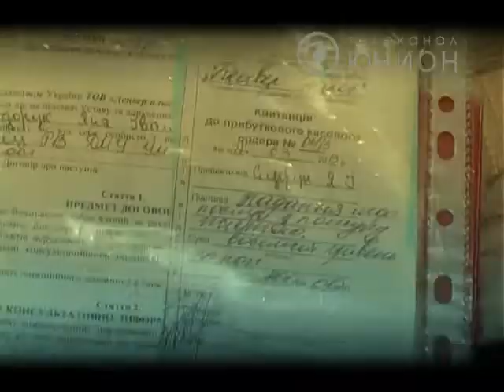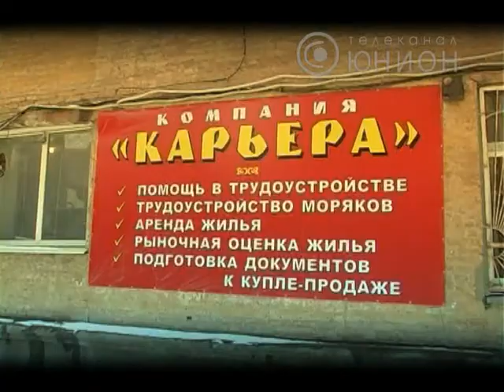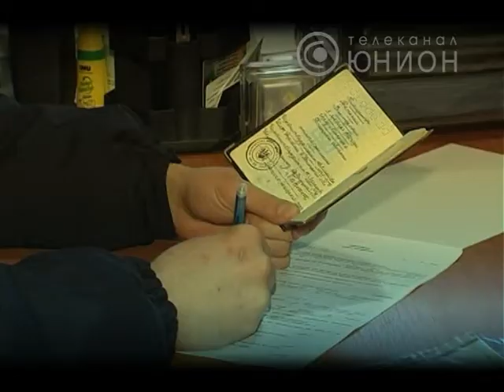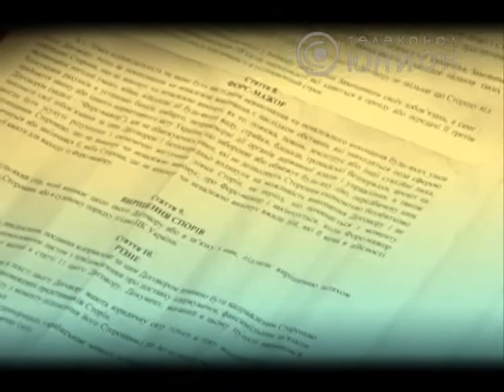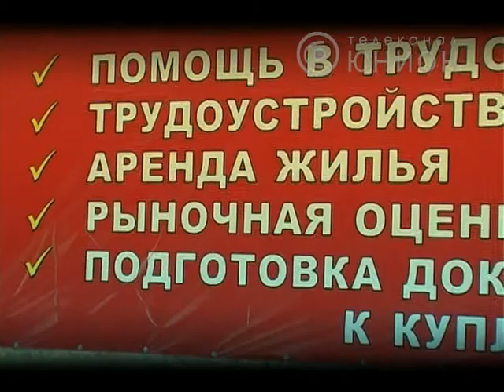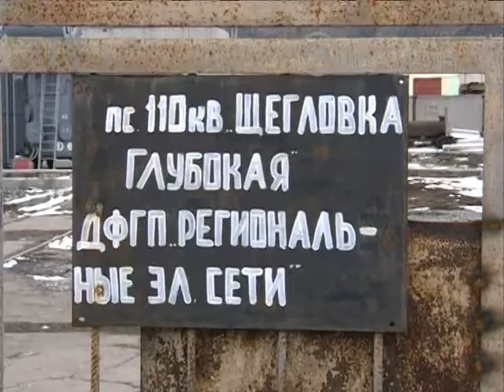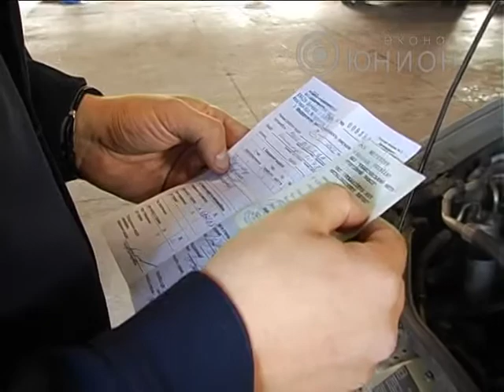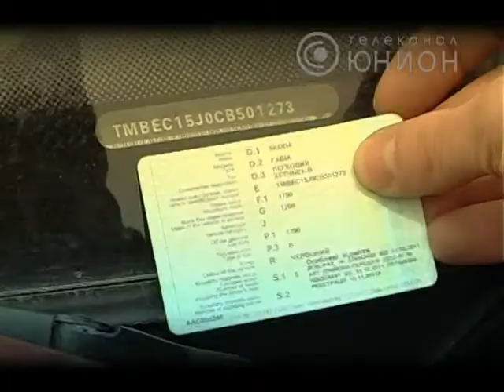Камера от 03.04.2013. © ТК Юнион